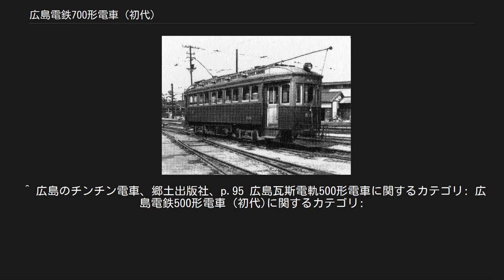広島電鉄700形電車 (初代)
広島電鉄700形電車（ひろしまでんてつ700かたでんしゃ）は、1948年に広島電鉄で登場、以前在籍していた路面電車車両である。
現在運用されている700形については、広島電鉄700形電車 (2代)を確認の事。
 本項では、前身である500形電車についても併せて記述する。
500形は広島市への原子爆弾投下で被災したことより被爆電車でもある。
 元京王電気軌道（現在の「京王電鉄」）23形である木造高床式ボギー車の500形の台車をはじめとする主要機器を流用し、日立製作所笠戸工場で車体を新製して誕生した、機器流用車である。
 500形508号（1940年頃） 1938年11月に、京王電気軌道から23形を10両を購入。
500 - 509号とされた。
500号は後に510号に改番され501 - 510号に番号がそろえられた。
300形に次ぐボギー車として、運用に充てられていた。
 1945年8月6日には広島市内外において史上初の原子爆弾攻撃に遭遇した。
木造車であったにもかかわらず、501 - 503号の3両は己斐車庫に、504号は桜土手引込線に、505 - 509号の5両は広電宮島口駅（当時の「電車宮島駅」）に、510号は広電五日市駅（当時の「電車五日市駅」）停泊していたので、己斐車庫に停泊していた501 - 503の3両が小破した以外は、後の車両は無被災だった。
 1948年より1950年にかけて、650形に準じた12m級3扉車体を新造して500形全車から機器を供出、700形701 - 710となった。
650形との差異は扉間の側窓数が、窓幅を縮小して5枚に増やされていることと、張り上げ屋根であることである。
改造車の中には、500形での復旧を行わずに、直接700形に更新された車両も4両あった。
 種車が背の高い東洋電機製造TDK-9Cを主電動機としていたため、台車は低床式に対応するJ.G.ブリル社製のBrill 76E1であるが、高床式となっている。
 1972年に神戸市電からの譲受車の増備で4両が廃車された。
残った6両は1975年にワンマン改造されたが、1900形の就役開始に伴い、1980年までに全車廃車された。
 「※」が付いている車両については500形として戦災復旧されることなく直接700形に改造された。
 700形のシートは木製だったが、709・710はシートがモケット張りだった。
 ^ 広島のチンチン電車、郷土出版社、p.95 広島瓦斯電軌500形電車に関するカテゴリ: 広島電鉄500形電車 (初代)に関するカテゴリ: